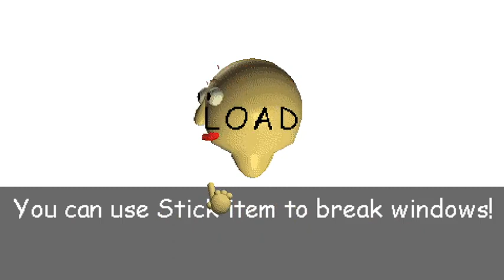Baldi Loves Basketball V1.2.2 (Baldi V1.4.3 Mod)